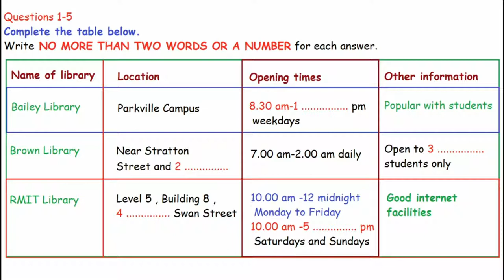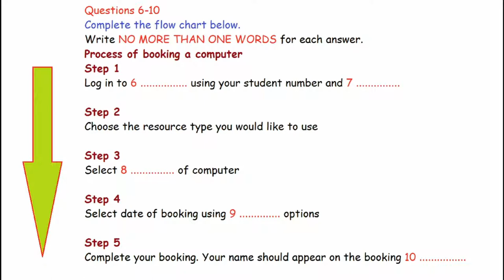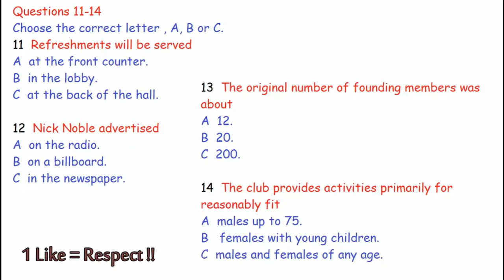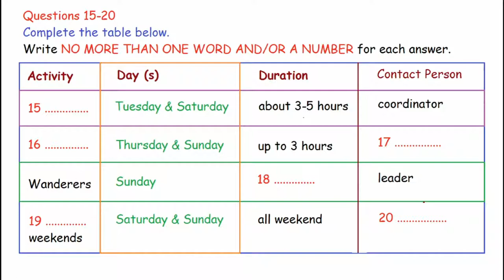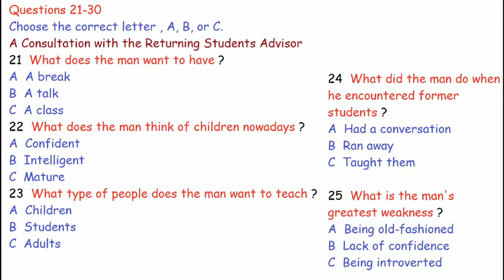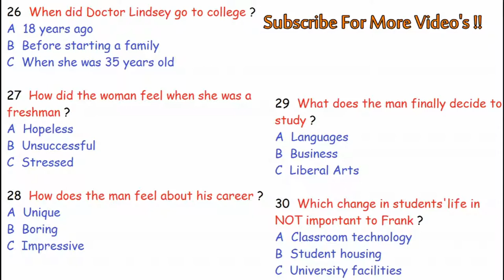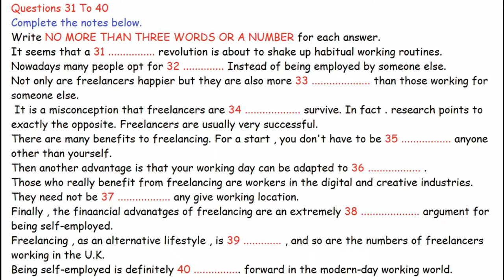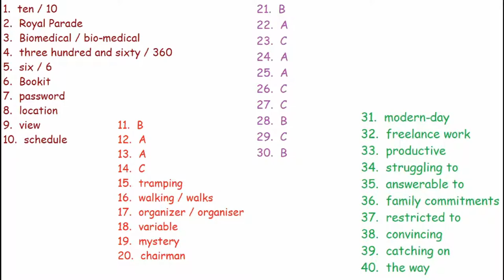IELTS Listening Test for Practice with answers | New 26-10-2019